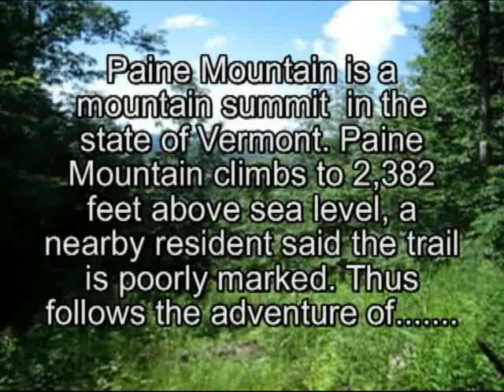Adventures of Boober- Paine Mountain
12 year old Boober gets lost on Paine Mountain in Vermont- the adventures of Survivor Dachshund.